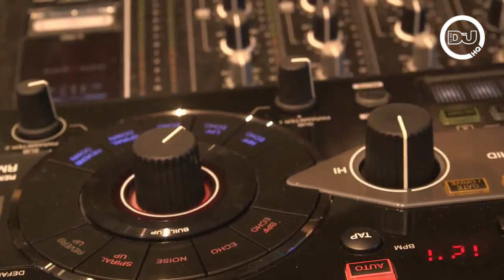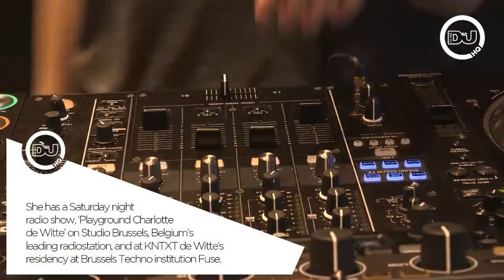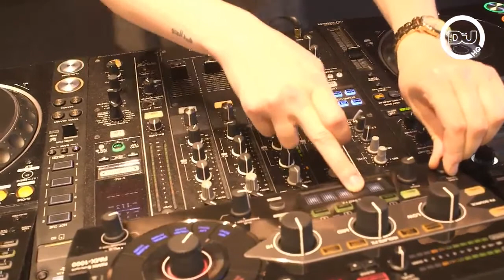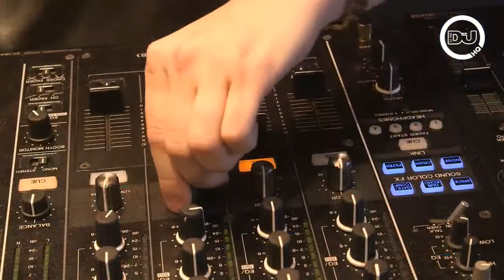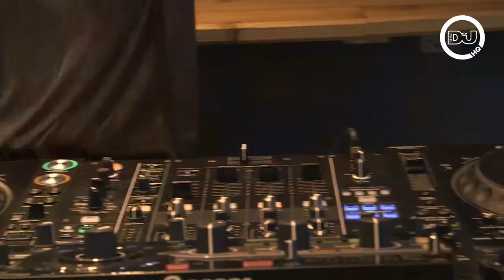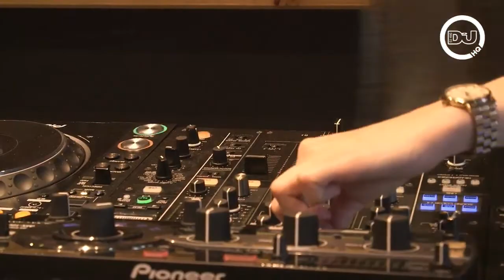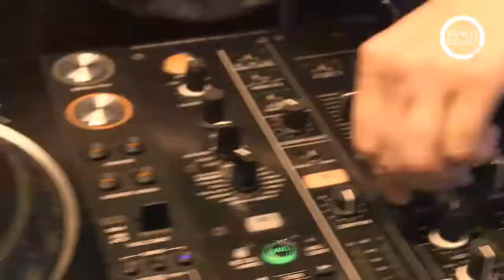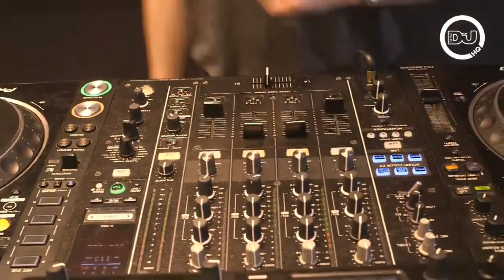Charlotte deWitte { Live-Set }